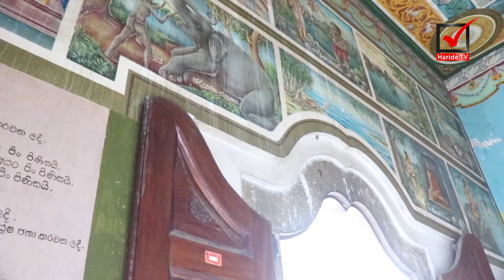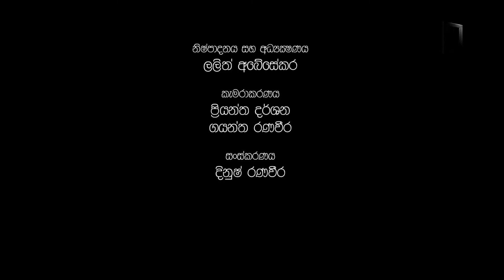පොහොදා අටසිල් සමාදාන්වීම | ගාල්ල කච්චිවත්ත විහාරස්ථානයේ සිට